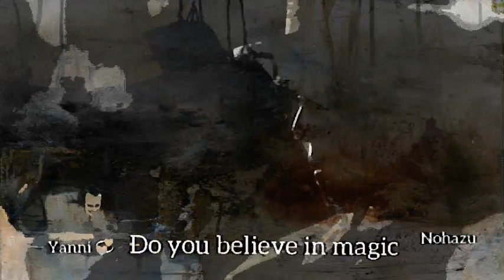butterfly 🦋 dance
❤️ @Yanni yanni by the sea egypt air egypt concert